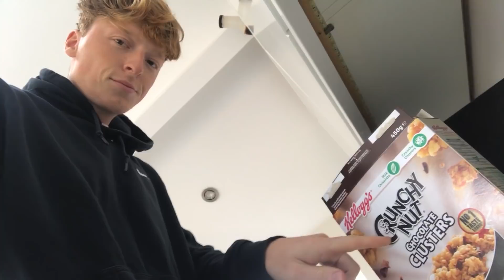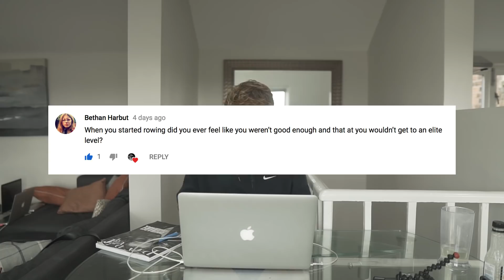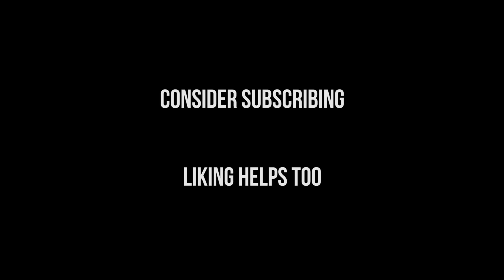A Rowing Q & A Vlog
There are lots of great questions still to be answered so I'll try do them in a later Q & A vlog.

How I filmed this:

My camera

my portrait lens

My wide angle lens

My smaller vlogging camera

my go pro

go pro attachments

my drone

my camera gimbal

my tripod

my microphone

laptop I use to edit

editing software